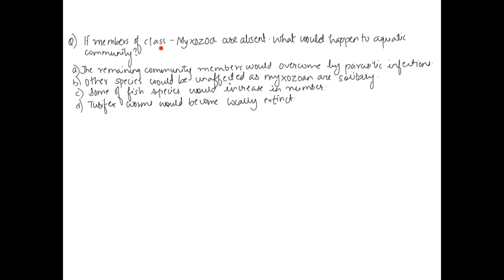What would happen to an aquatic community if members of the class Myxozoa were removed from that co…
What would happen to an aquatic community if members of the class Myxozoa were removed from that community? Group of answer choices The remaining community members would be overcome by parasitic infections. Other species would be unaffected, as myxozoans are solitary. Some of the fish species would increase in number. Tubifex worms would become locally extinct.

DiscovertheWondersofAnimalDiversity:ExploringtheRichnessofLife